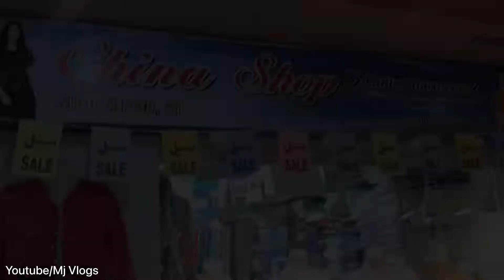Ladies Kurties And Flapper cheap price In Shop | kurti,Short tops Wholesale Price |Al Madni Mall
Location :Al Madni Shopping Mall Hydery karachi